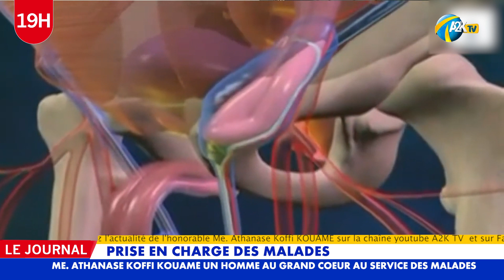Journal A2k du 06 Février 2024